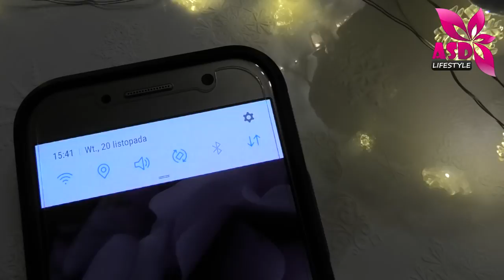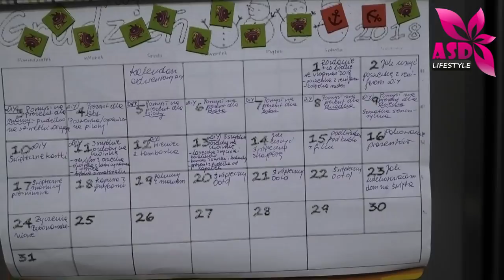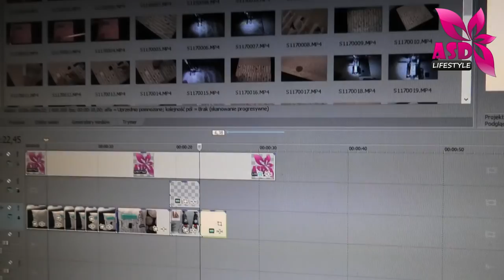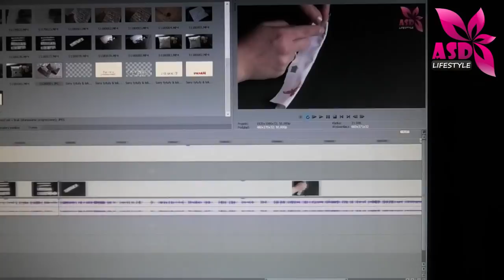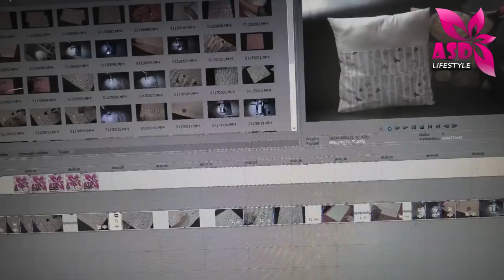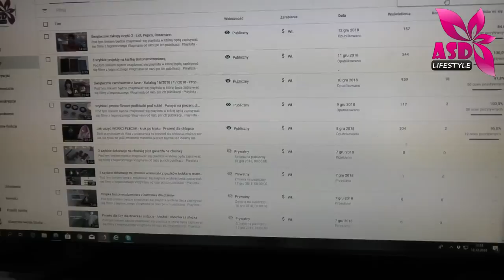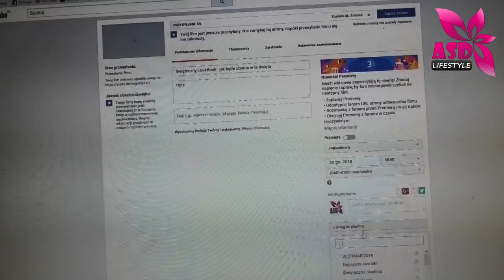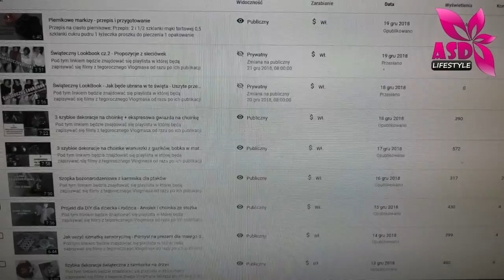Vlogmas od kuchni u Asdlifestyle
Pod tym linkiem będzie znajdować się playlista w której będą zapisywać się filmy z tegorocznego Vlogmasa od razu po ich publikacji :

Playlista - Vlogmas 2018

Zaś pod tym linkiem zjaduje się pełen inspiracji Vlogmas zeszłoroczny:

Playlista - Vlogmas 2017

ZAPRASZAM CODZIENNIE O 8 NA NOWY FILM :)

Pozdrawiam
Grażyna